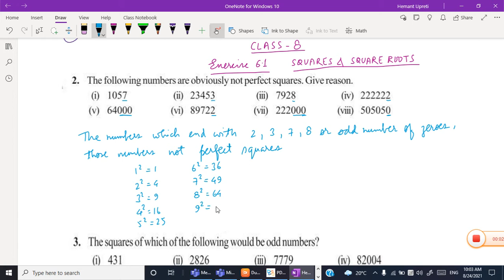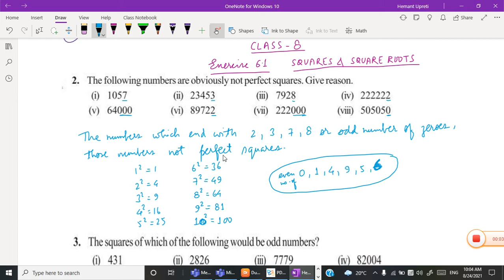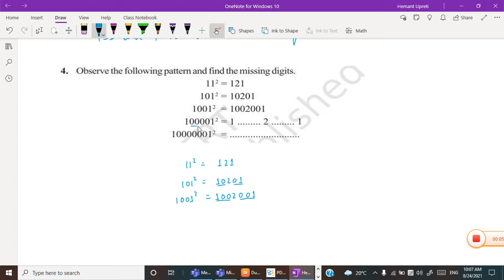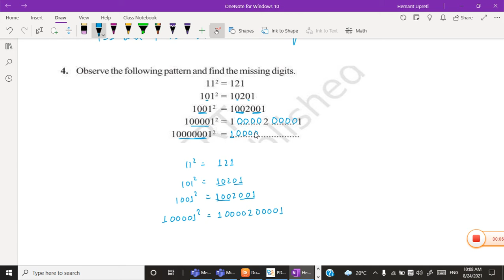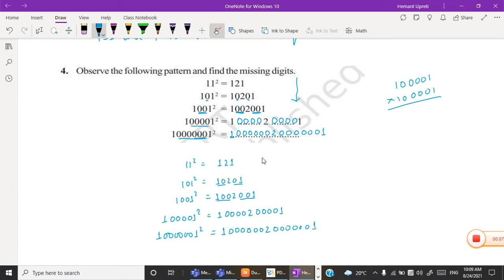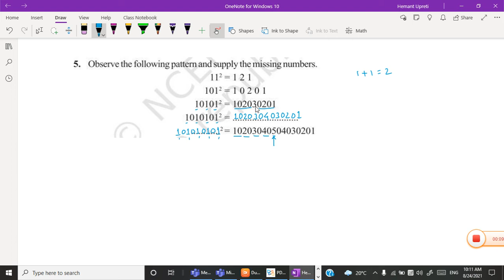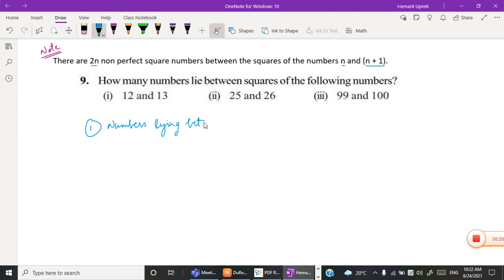CLASS 8 SQUARES AND SQUARE ROOTS EX 6 .1